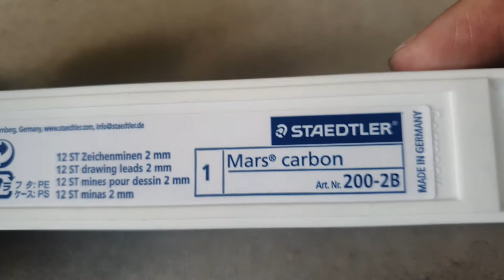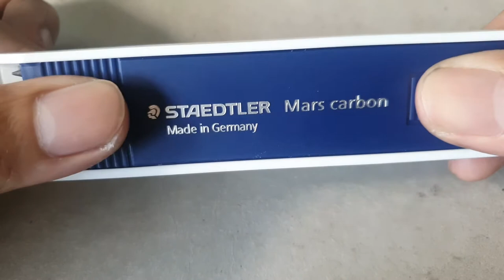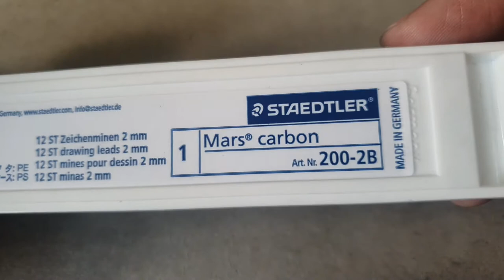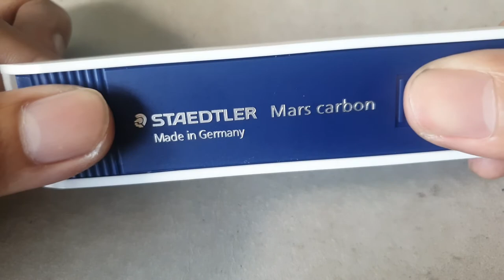Staedtler 2b 2mm lead